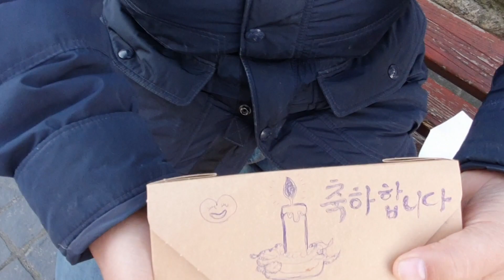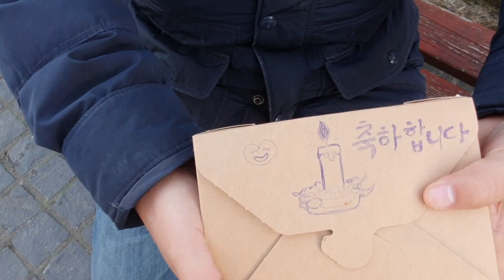[감사영상] 아내가 갑자기 사라졌어요! Thanksgiving for 1000 subscribes, 4000 hours watching : in English, Hungarian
자막있어요: 한국어, 영어, 헝가리어
Subtitle: Korean, English, Hungarian language.

영상을 찍다가 아내가 갑자기 사라져서 기다리고 있었어요. 전화가 와서 오라는 곳으로 갔어요.
거기서도 안보였어요. 잠시후에 만났는데 "이리 오세요"라고 했어요.
제 카메라를 빼앗더니 제게 들이대며 영상을 담기 시작했어요.
점심으로 먹으려고 피자를 샀는데 갑자기 이 것으로 깜짝 감사와 축하 파티 영상을 찍어야겠다는 생각이 떠올랐답니다. 제가 도착하기 5분전에 빨리 볼펜으로 '자기 얼굴'과 '촛불' 그림을 그리고 "축하합니다" 글씨를 썼답니다.
자기도 저를 기다리며 갑작스럽게 생각나서 깜짝파티를 했닸습니다.

이 기쁨과 보람을 그동안 시청하면서 응원해주신 모든 분들께 돌려드립니다.
여러분들의 응원과 사랑 덕분에 유튜브에서 광고할 자격 승인을 받았습니다.
마라톤에 비유한다면 지금 출발선상에 서 있습니다.
계속 관심과 사랑을 부탁드립니다. 좋은 영상을 만들도록 하겠습니다.

Vártam a feleségemet, mert hirtelen eltűnt a videó forgatása közben. Felhívott, hogy menjek hozzá.
Nem láttam ott őt. Később találkoztunk, és mondta: "Gyere ide!"
Elvette tőlem a fényképezőgépemet, és elkezdte rólam rögzíteni a videót.
Vett egy pizzát és kávét ebédre, és hirtelen azt gondolta, hogy videóra kell venni ezt a meglepő gratulációt. Öt perccel azelőtt, mielőtt megérkeztem, gyorsan lerajzolta az arcát és a „gyertyákat” egy tollal, és odaírta a „Gratulálok” szót.
Akkor jutott eszébe, hogy meg kell tartani a meglepő bulit, miközben rám várt.

Visszaadjuk ezt az örömöt és jutalmat mindenkinek, aki támogatott a videóm megtekintése közben.
Támogatásotoknak és szereteteknek köszönhetően engedélyt kaptam arra, hogy a YouTube-on hirdessem.
Ha ezt összehasonlítom egy maratonnal, akkor most a rajtvonalon állok.
Továbbiakban is kérem a folyamatos érdeklődést és szeretetet. Mégegyszer nagyon köszönöm mindenkinek!

I was waiting for my wife because she suddenly disappeared while filming the video. She called me to go to her.
I didn't see her there. We met later and she said, "Come here!" She took my camera from me and started recording a video of me.
She bought a pizza and coffee for lunch and suddenly thought this surprising congratulations should be videotaped. Five minutes before I arrived, she quickly drew her face and “candles” on the pizza box and wrote the word “Congratulations” there.
Then she remembered having to hold the surprising party while she waited for me.
We are giving this joy and reward back to everyone who supported me while watching my video.

Thank you so much to your support and love, I have been given permission to advertise on YouTube.
If I compare this to a marathon, I’m on the starting line now.
I continue to ask for your support and love. Thank you again to everyone!